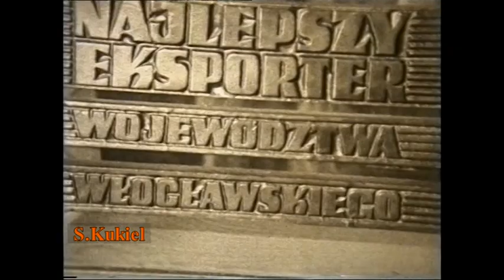Włocławska Fabryka Lin i Drutu Stalowego "Drumet" - 1976 r.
„Drumet” w II połowie lat 70.  W tym okresie zakład miał status „Najlepszego eksportera województwa włocławskiego” – 1976 r. Charakterystycznym elementem tamtych czasów były - Tablice Współzawodnictwa Pracy, występujące w wielu zakładach i mające znaczący wpływ na tempo pracy i zaangażowanie załogi.   Wideo – fragment Włocławskiej Kroniki Filmowej (1976) – realizacja: Wiesław Joźwiak, Tomasz Osterloff, Andrzej Suchłabowicz, Wiesław Marciniak, Stefan Skrzynecki.